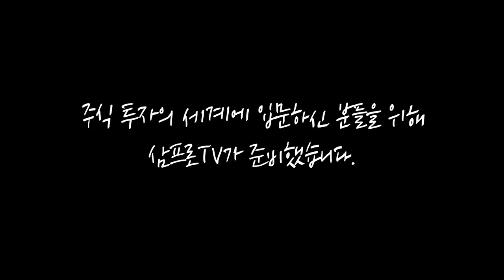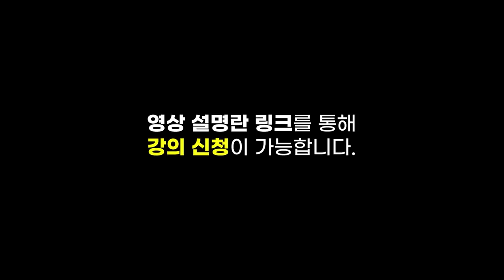[뉴스3] 인플레 자극하는 '일자리 활황'…나스닥 1.0%↓